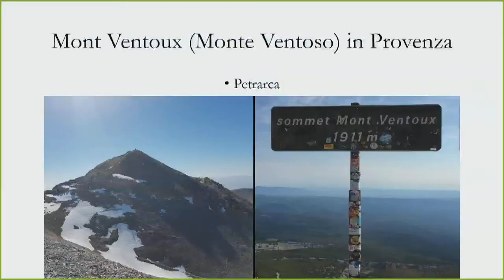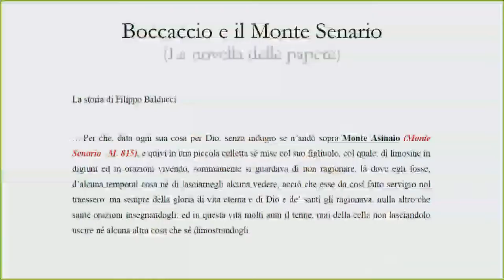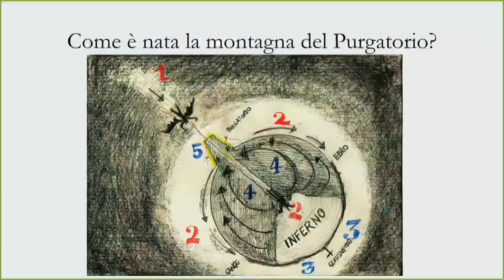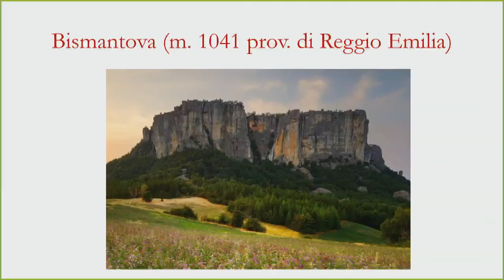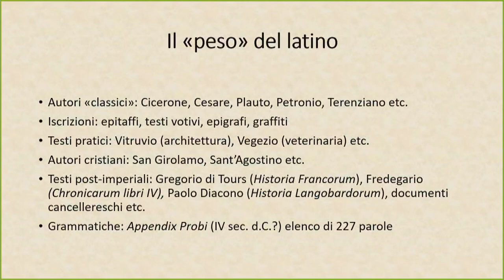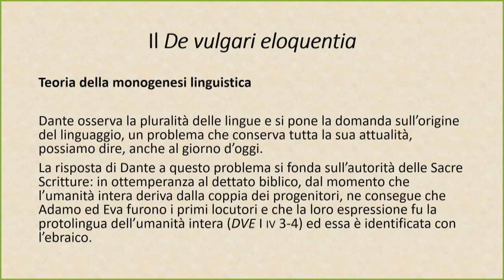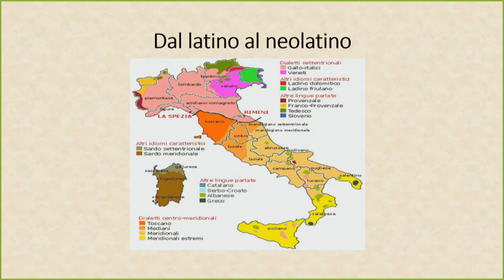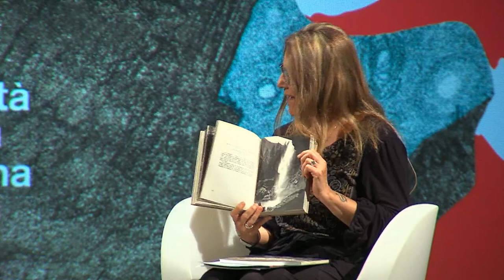DANTE LA MONTAGNA LE LINGUE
UNA MONTAGNA DI CULTURA

Francesco Carbone: Dante e la montagna
Società Dante Alighieri Comitato di Gorizia

Federico Vicario Dante e le lingue
Società Filologica Friulana

Antonio Roya Dante e i friulani nel mondo
In collegamento da Colonia Caroya, Argentina